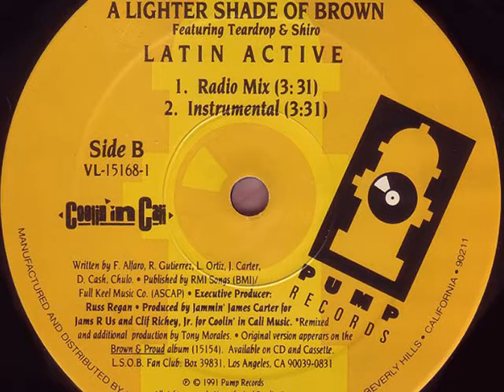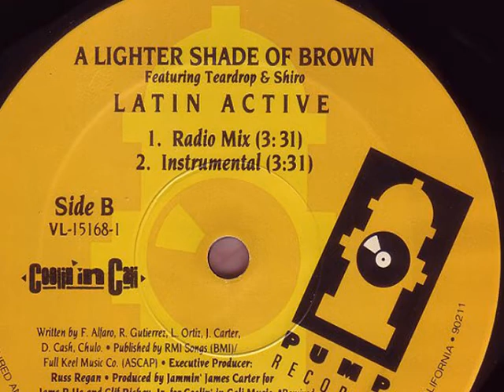L S O B Feat Teardrop & Shiro ‎- Latin Active (Instrumental)